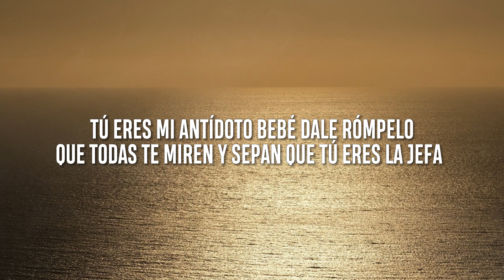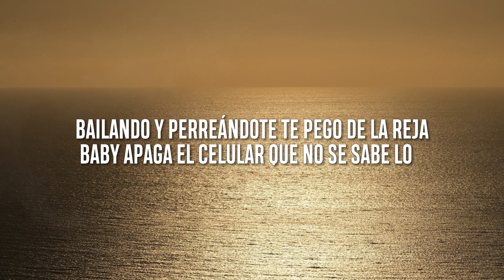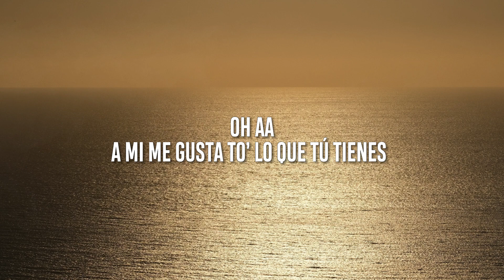Yandel, Wisin - Te Gusta (Lentra/Lyrics)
LENTRA/LYRICS: Yandel, Wisin - Te Gusta
[Intro: Wisin & Yandel]
¡Shh!
Señorita', La Resistencia
(Jajaja)
W, Yandel
Dime, qué te limita (Eh-eh; -ta)
A que otra vez se repita (Oh; oh)
'Toy pa' buscarte ahorita (Tú sabe' que yo siempre 'toy puesto pa' ti)
Hoy se puso bien bonita
Aunque, antipática, nunca le baja (Yeah)
Pero conmigo se relaja (Ah; relax)
Me le pego y ella se baja, baby (La Leyenda)

Yo no me hago responsable de lo que pueda pasar
De que mis manos se cuelen por ahí y te pueda tocar (Oh)
De la forma en que te gu-uuu-uuu-uuu-usta (Yo sé donde tocarte, jaja)
Yo no me hago responsable de que te pueda' enchular (W; yeah)

Mami, ¿te gusto? Pues dale con to' (Ja)
Tú eres mi antídoto (Ja), bebé, dale, rómpelo (Tú sabe')
Que todas te miren y sepan que tú eres la jefa
Bailando y perreando te pego de la reja
Baby, apaga el celular (Duro)
Que no se sabe lo que va a pasar (¡Pam!)
Yo lo que quiero contigo es toda la noche guayar (¡Pam!)
Ella suda y se empieza a calentar (¡Shh!)
Estoy seguro que esta noche te voy a devorar (¡Yandel!)

Yo no me hago responsable de lo que pueda pasar (Oh)
De que mis manos se cuelen por ahí y te pueda tocar (Yo 'toy puesto pa' ti)
De la forma en que te gu-uuu-uuu-uuu-usta (Tú sabe')
Yo no me hago responsable de que te pueda' enchular (Shh; enchular)

[Puente: Yandel & Wisin]
Oah-oah (Eh; oah-oah)
A mí me gusta to' lo que tú tienes (Oh-oh)
Oah-oah (Oah-oah)
Puedo enchularme y eso no conviene
Oah-oah (Los Líderes; ¡pum-pum-pum!)
Tu silueta a mí me tiene loco (Doble)
Oah-oah (Yandel)
Dale, ven cúrame muy poco a poco (Eh)

Tú sígueme rozándome y provocándome (Provocándome)
Seduciéndome y yo mirándote (Mirándote)
Mami, te traje lo tuyo, solo pégate (Pégate)
Yo te imagino sin ropa, tú tocándote (Tocándote)
Perreo de marquesina, vamo' pa' encima (Doble)
La madre 'el que no baile y que retumben las bocina' (Tra, tra)
Ella camina y rápido se inclina (¡Duro!)
Todos la conocen, en la disco le dicen "la asesina" (¡Pah!)

Yo no me hago responsable de que te pueda' enchular (Yeah)

[Puente: Yandel & Wisin]
Oah-oah (Eh; oah-oah)

[Outro: Wisin & Yandel]
W, Yandel
¿Cómo lo hace?
Square Houze
(Eh-eh)
Los Navy SEAL del movimiento
La Resistencia (Eh-eh)
EARCANDY